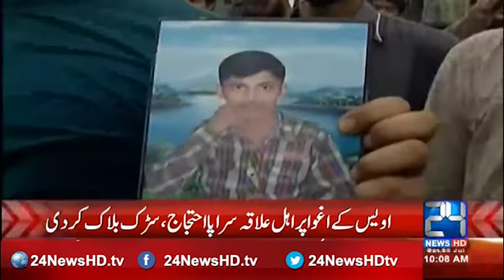24 Breaking: Eighteen years old Owais Ashraf kidnapped from Ferozwala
24 Breaking: Eighteen years old Owais Ashraf kidnapped from Ferozwala